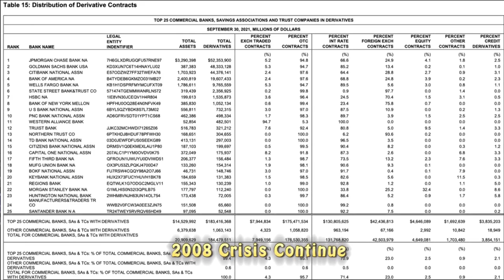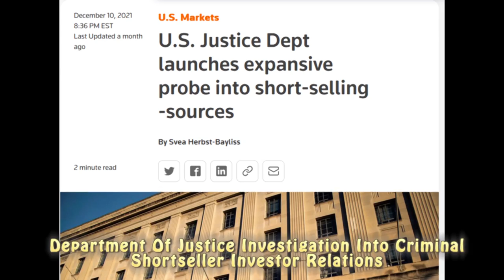"Almost MOASS" - Gamestop Saga Soundtrack Part 2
It's almost MOASS my good apes.